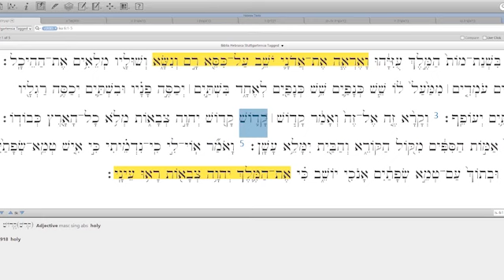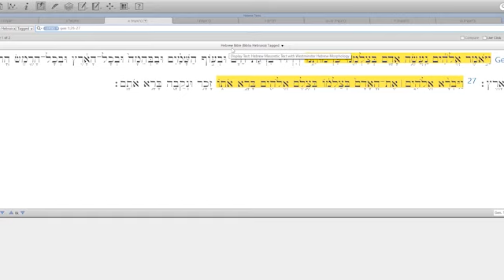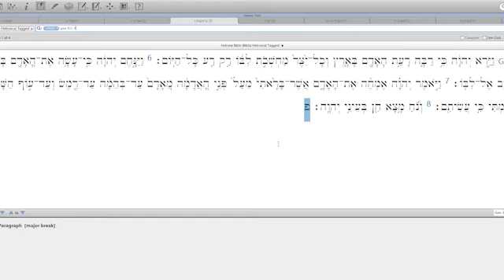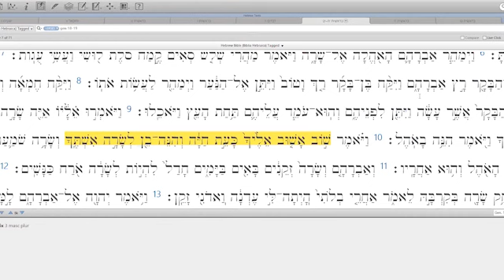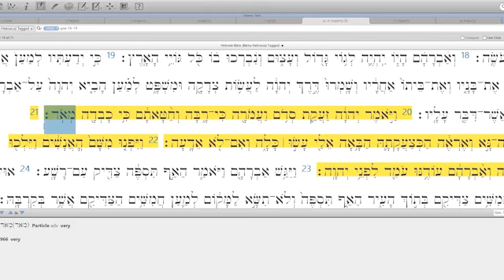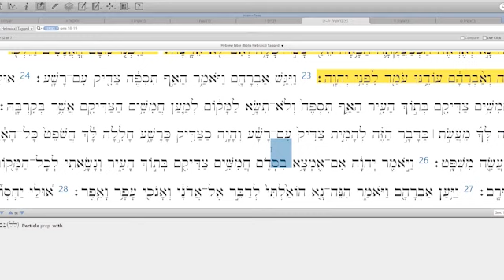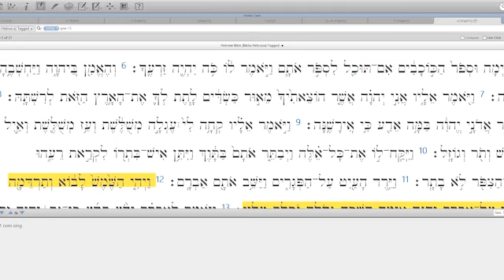על כל פנים - דמויותיו השונות של האל בתורה | שיעור מס' 1 | ד״ר אריאל סרי-לוי | 15.11.2020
בלבד? האם אפשר לראותו, או שכל ניסיון להתקרב אליו כרוך בסכנת חיים?
במטרה להשיב על שאלות אלו, בסדרת השיעורים נעיין בסיפורים ובחוקים נבחרים מן התורה. נתוודע לדמותו המסתורית של אלוהי ישראל, ונחשוף את המחלוקות המסתתרות בתורה עצמה בסוגיות היסוד של הדת המקראית.
ד״ר אריאל סרי-לוי הוא פוסט-דוקטורנט באוניברסיטה העברית בירושלים, מרצה במכללה האקדמית לחינוך ע"ש דוד ילין, ועמית מחקר במכון שלום הרטמן.